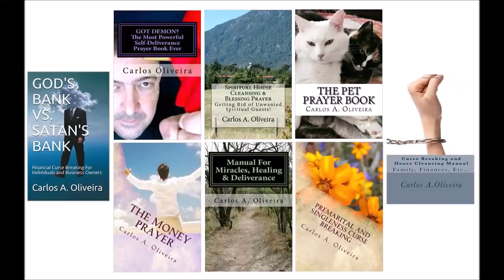EXPECT A MIRACLE TODAY! POWERFUL MIRACLE PRAYER by Brother Carlos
This EXPECT A MIRACLE TODAY! POWERFUL MIRACLE PRAYER by Brother Carlos is a very dynamic MIRACLE PRAYER to help you believe God for miracles today and every day.